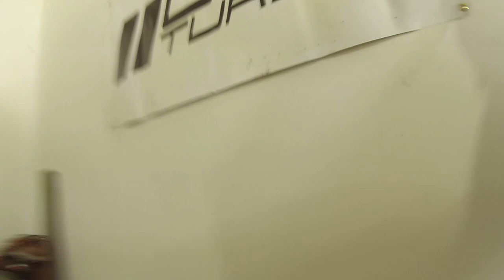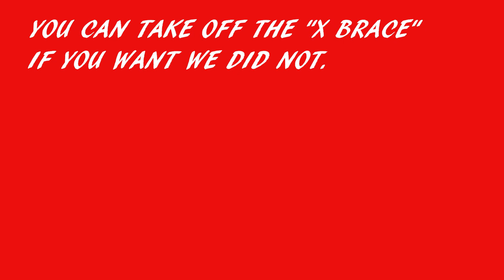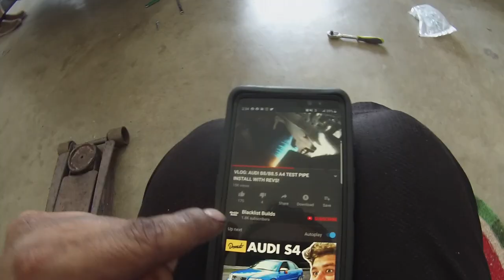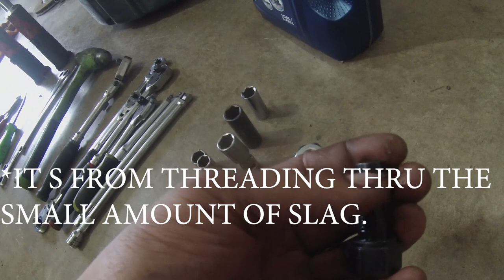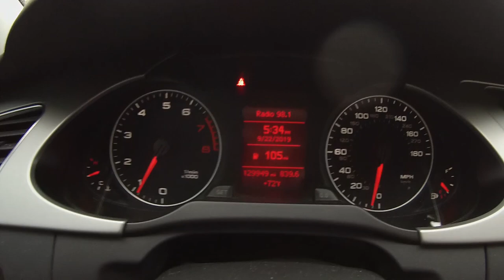how to install a downpipe on your 2010 Audi B8/B8.5 A4 2.0T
THIS WEEK WE ARE INSTALL A EBAY DOWNPIPE FROM DNA MOTORING ON CORY'S 2010 AUDI A4 2.0T.  THE GOAL HERE IS TO SHOW EVERY STEP ALONG THE WAY WITHOUT LEAVING OUT ANY THING . HONESTLY THIS WAS AS BAD AS YOU MAY THING TO DO ANY ONE WATCHING THIS COULD EASILY TO THIS INSTALL WITH MINIMUM TOOLS AND ALITTLE HELP FROM A FRIEND . I HOPE YOU ENJOY THIS AND PLEASE FEEL FREE TO SHARE AND IF THIS CONTENT HELP YOU INSTALL YOUR DOWNPIPE PLEASE MAKE SURE TO SMASH THAT LIKE BUTTON AND IF YOU WANNA SEE MORE OF SIMILIAR CONTENT MAKE SURE TO SMASH THAT SUBSCRIBE BUTTON AND CLICK THE BELL TO GET NOTIFIED EVERY TIME WE DO SOMETHING NEW TO ANY NUMBER OF OUR PLAY TOYS NEXT TIME WE WORK ON CORYS AUDI WE WILL EITHER BE SHOWING YOU HOW TO DO THE VALVE COVER GASKET OR FIX A BROKE DOOR LOCK ACTUATOR

GO CHECK OUT ROB DAHM'S CHANNEL HE  SICK 4 ROTOR COMING

LINK BELOW ARE FOR ALL THE TOOLS AND PRODUCTS I HAVE YOU IN THIS VIDEO .

 GEARWRENCH LONG REACH RATCHETING WRENCHES

PERMATEX COPPER SPRAY GASKET

INJEN COLD AIR INTAKE

FOR APPAREL, STICKER, AND THE CHEAPEST MOD TO SUPPORT YOUR  VW/AUDI
SIGN UP FOR NOTIFICATIONS TO GET ALL THE LATEST PRODUCT UPDATES
LOCAL AND LOOKING FOR SERVICE ON YOUR VOLKSWAGON OR AUDI
@SPRINDUSTRIES ON FACEBOOK TO SCEDULE AN APPOINTMENT
@RWDYAUDI ON INSTAGRAM / TWITTER / FACEBOOK / TIKTOK
@JACANTHONY KIM ON FACEBOOK
|MUSIC|
MIXMASTER DYLAN